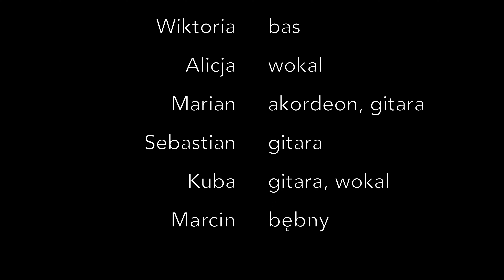KOSY - KOLĘDA MARYI (COVER TGD), PADA ŚNIEG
KOSY ZE ZDROISKA
Wigilia Gminna w Kłodawie 2023